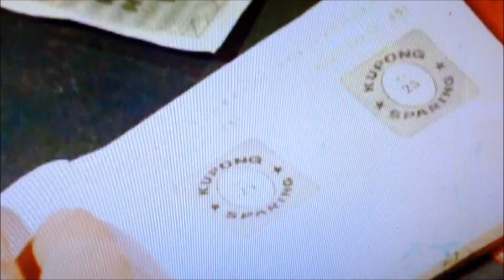A FISK amount(SLO)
FISK: A FISK amount(SLO). From the FISKmas ep Many Golden Returns.